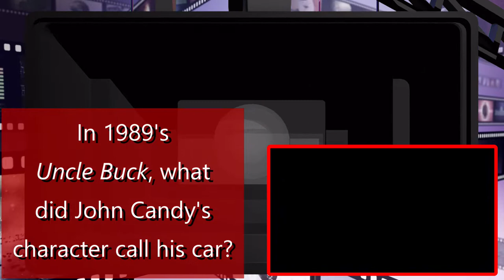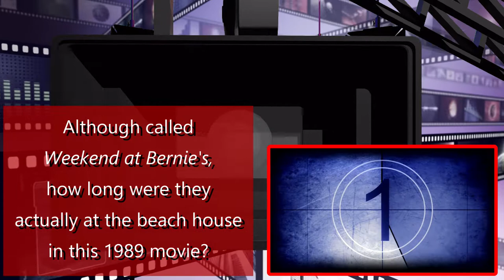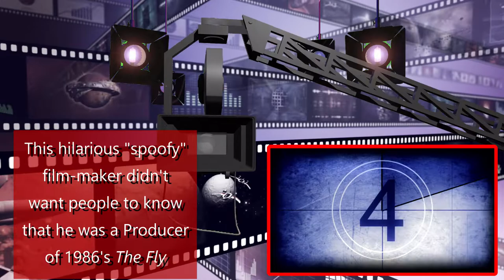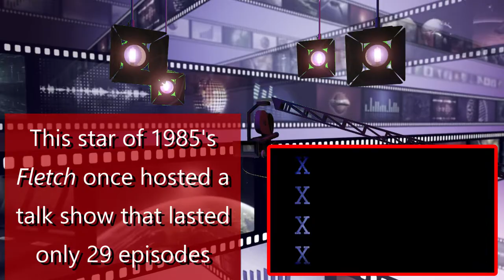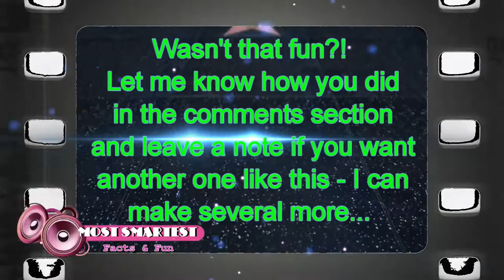Movies General Trivia Quiz 1980s / Are You Up to the Challenge? / 25 Questions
Today's episode is general knowledge about movies.  Can you get them all?